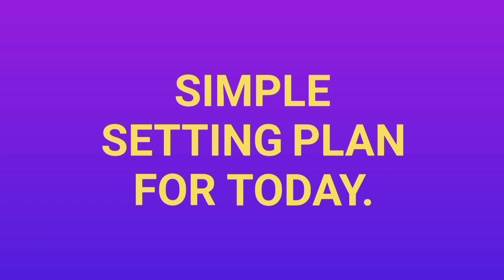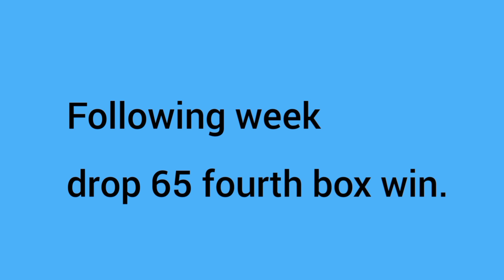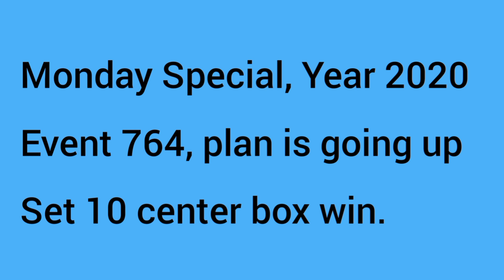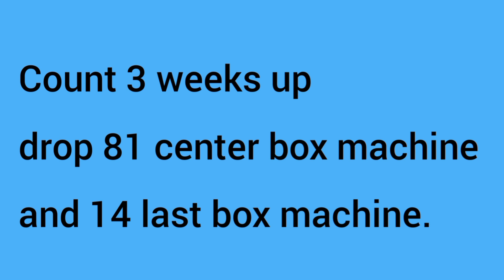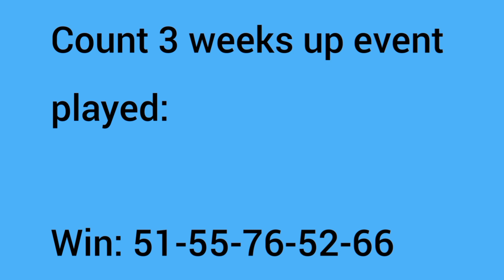Monday Special Lotto | 22/02/2021 | Simple Plan | Key Timing